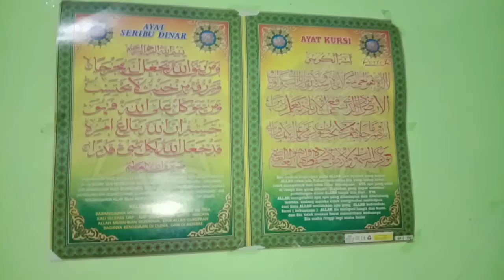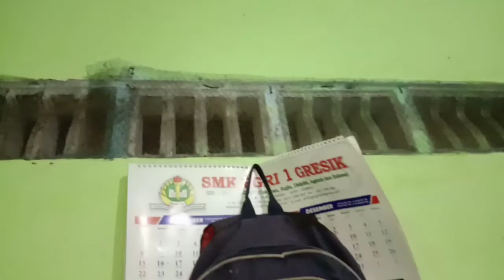AKTIVITAS MINGGU PAGI 🌝|| SEMANGAT BERSIH-BERSIH 🤗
~ Hiii Guys!!  Kembali lagi di Channel youtube saya GILANG RAMADHAN

So divideo kali ini saya buat video bersih-bersih di rumah. Dimana di video kali ini Saya membersihkan semua semua perabotan yang ada di rumah dan kalian wajib ikuti cara aku bersih-bersih karena ini merupakan trik yang aku gunakan setiap minggunya agar kamar terlihat sangat indah dan bagus terutama kebersihan kamar. Okay OverAll it's good and keep strong Guyss!!!. Semoga video ini disukai oleh para pengikut youtube saya. Next Video kalian mau buat Konten video apalagi hayuk komentar dibawah.